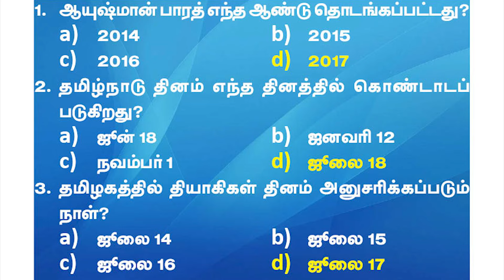Current Affairs | JULY-18 | Suresh IAS Academy